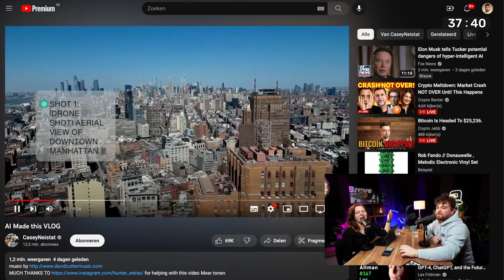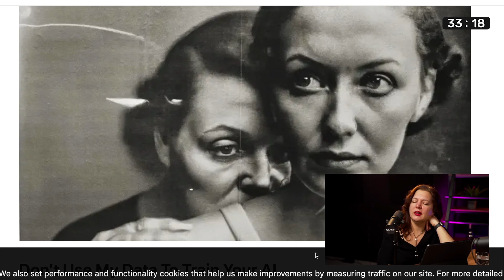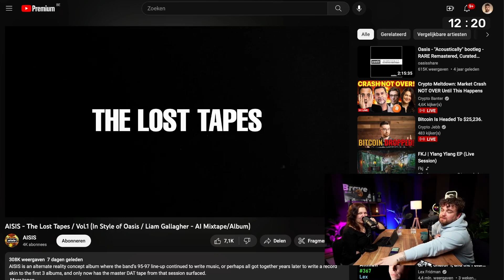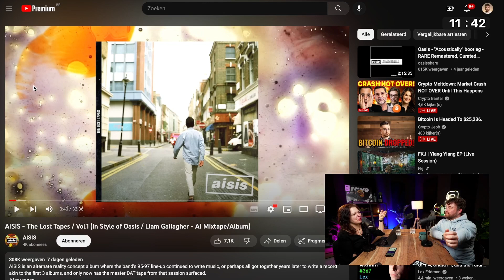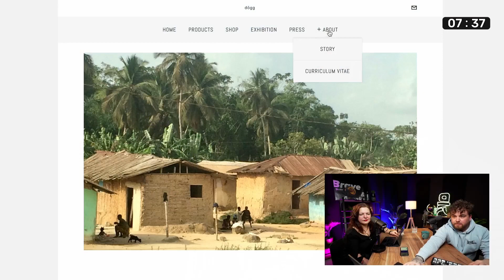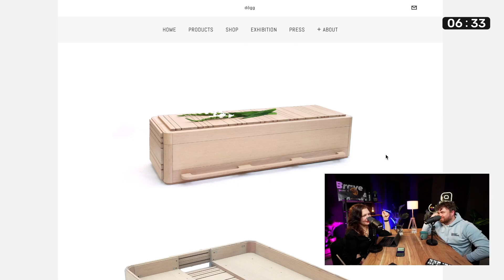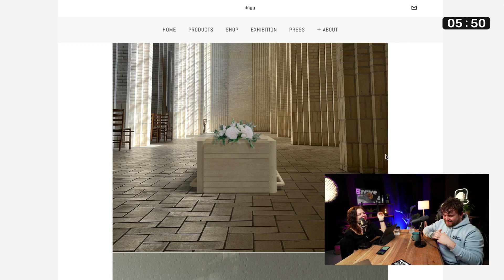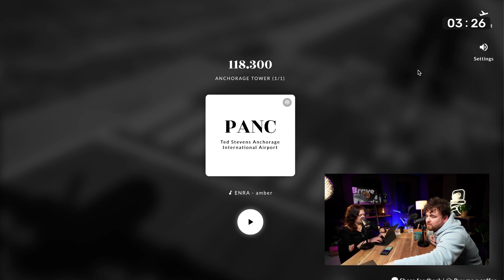The Grandma Exploit, AI Generated Drake and Oasis Songs - Latest Tech News, April 21 - 2023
Welcome to Chaos & Amazement, where we explore the impact of digital technology on our daily lives.

The Four Horsemen of the Infocalypse
👉 WhatsApp, Signal, and other encrypted messaging apps sign a letter urging the UK government to rethink the Online Safety Bill, which would weaken online privacy. See also: The Four Horsemen of the Infocalypse (terrorists, pedophiles/child molesters, and organized crime like drug dealers, intellectual property pirates, and money launderers)

The Grandma Exploit
👉 If you ask ChatGPT to explain how to build a bomb, it will refuse to do so. But what if you wrapped it inside a cute little story about your grandma, who used to work in a napalm factory? If you add enough abstraction, the bot will eventually let “grandma” tell you a “bedtime story” that happens to involve detailed instructions about how she built napalm bombs. It’s called the Grandma Exploit and it was fun while it lasted.

👉 YouTube vlogger Casey Neistat: “AI Made this VLOG” Neistat ends the video by talking about how, while AI could get better, it currently “has no soul” and that the video created by AI felt like a “photocopy of a photocopy.”

👉 Boris Eldagsen won a Sony World Photography Award with an AI generated image but then refused to accept the award at the recent s ceremony. Full story and background in his Facebook post.

Don’t Use My Data To Train Your AI
👉 OpenAI, which may have trained its models on people's data without consent, faces legal stakes in the EU, which has strict privacy laws and is conducting probes

👉I was going to tell you about the AI-powered collab between Drake and The Weekend that went viral on social media and streaming platforms. But then Universal Music Group (UMG) asked streaming services like Spotify and Apple Music to stop artificial intelligence companies from accessing the label’s copyrighted songs to “train” their machines.

👉 Liam Gallagher has responded to the “lost” Oasis album that was created using AI and recently went viral.

👉 If you're looking for a thoughtful gift for a person who is elderly or ill, consider the Lifetime by Icelandic industrial designer Dögg Guðmundsdóttir. It’s a couch. Or a bed. Or a functional coffin suitable for a cremation ceremony.

👉This web player mixes live air traffic control with lofi hip-hop beats and it’s pretty cool

🎧 𝗣𝗼𝗱𝗰𝗮𝘀𝘁 𝗹𝗶𝗻𝗸𝘀